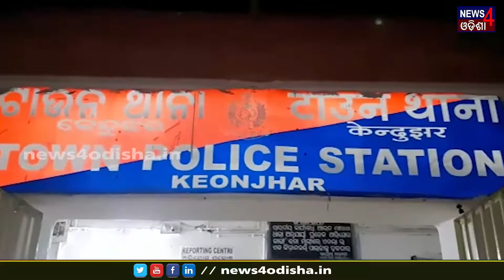ଓକିଲ ଓ ପୋଲିସ ଭିତରେ ତୁମୁଳ କାଣ୍ଡ_News4Odisha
ବନ୍ଧୁକ ମୁନରେ ଟଙ୍କା ଲୁଟିଲେ ପୋଲିସ
ପୋଲିସର ଦବଙ୍ଗ ଗିରି
ବନ୍ଧୁକ ଦେଖାଇ ୧୫୦୦ ଟଙ୍କା ଲୁଟିଲେ
ତାବି ଓକିଲଙ୍କ ଠାରୁ
ଯାହାକୁ ନେଇ ଓକିଲ ଓ ପୋଲିସ ଭିତରେ ତୁମୁଳ କାଣ୍ଡ